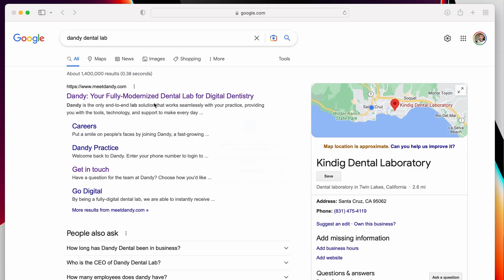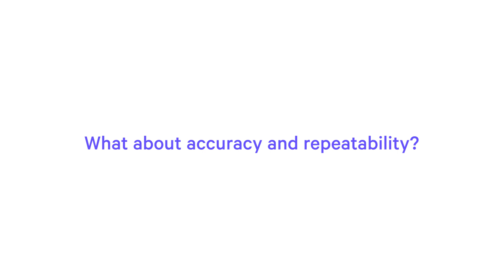Dandy and the M3 Max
Hear Sam Wainwright, head of R&D at Dandy, talk about using the new M3 Max for model production.